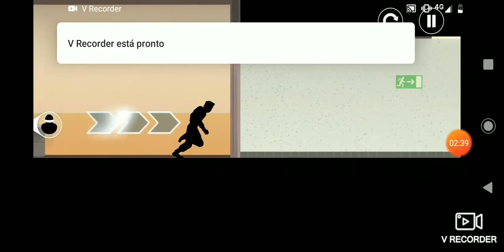Fazendo parkour (Vector)